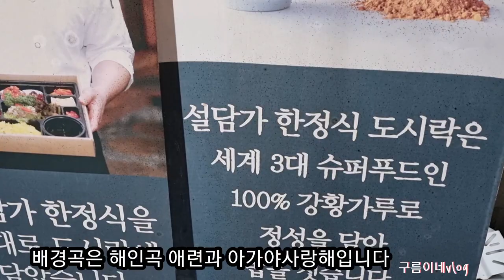이쁜로원이돌잔치 돌잡이